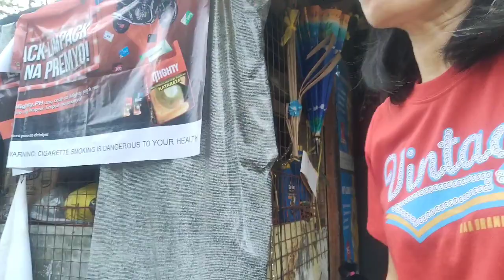NAMALENGKE SI MISIS SA TALIPAPA